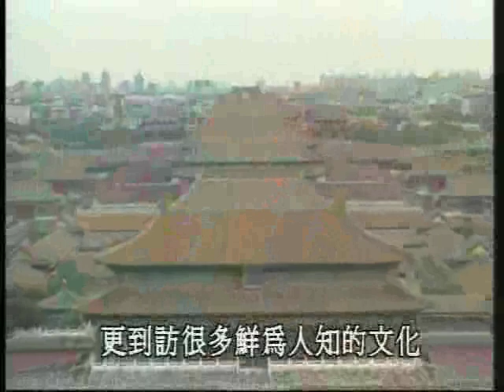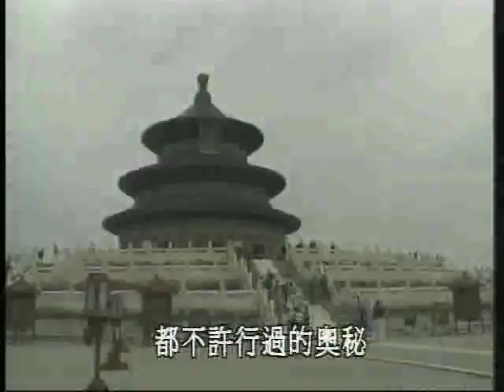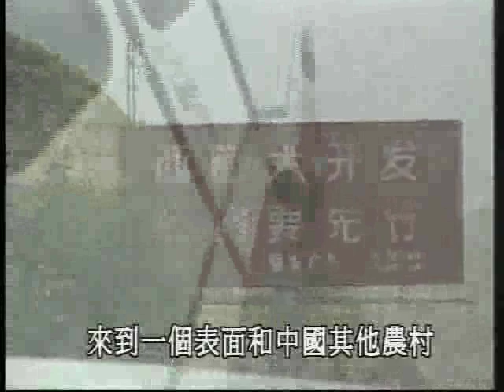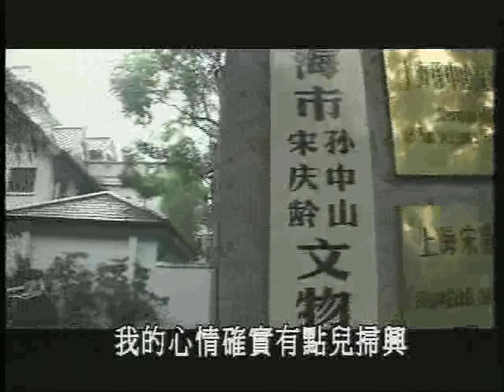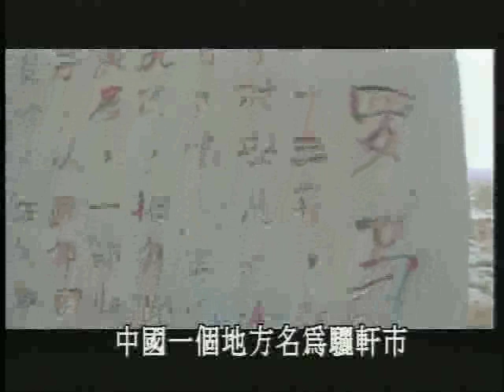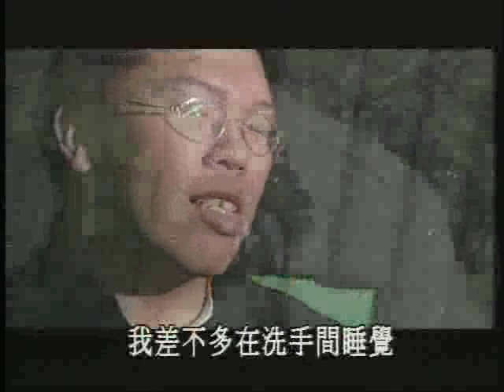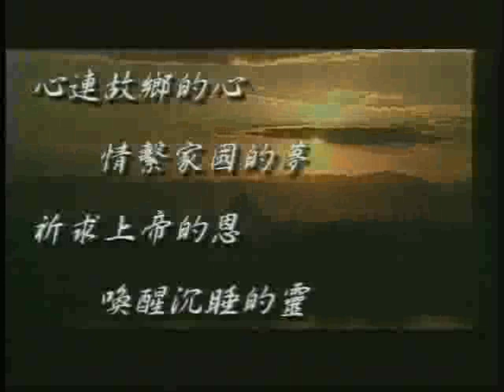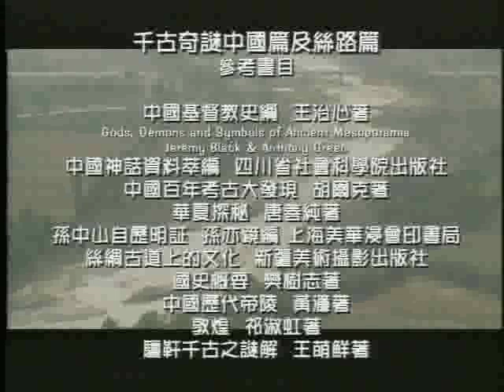TV0672 - 千古奇謎中國篇